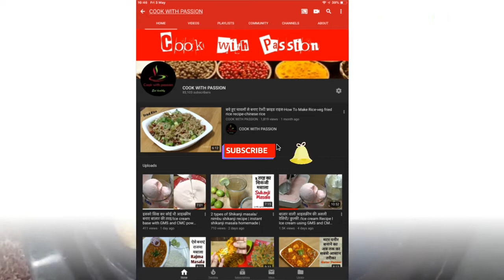बार बार वही नाश्ता बनाके हो गए हो बोर तो यह व्रत का नाश्ता बनाके देखे । Vrat ka nashta , Appe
Hello friends,
      Welcome to Cook with Passion

  आज में  आपके साथ व्रत के नाश्ते की रेसिपी शेर करने वाली हु । बार बार वही नाश्ता बनाके हो गए हो बोर तो यह व्रत का नाश्ता बनाके देखे । इस नाश्ते को आप व्रत में या कभी भी नाश्ते में खाने का मन हो तो आप इस अप्पे को बनके खा सकते हो ।